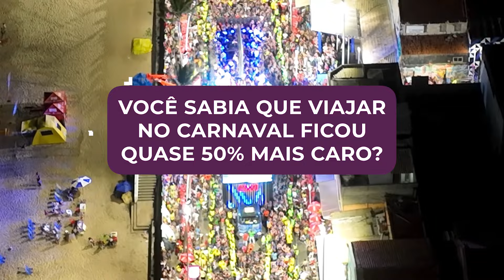Carnaval: passagens aéreas sobem quase 50%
O período em carnaval de 2024 vai sentir alguns impactos da inflação, olha só.
Em uma análise que leva em conta a variação de preços de 12 meses em dezembro de 2022 e 2023 no IPCA, que é o principal medidor da inflação, as passagens aéreas sofreram alta de 47,24%. E isso com a inflação anual geral subindo apenas 4,62%!

Lettering: IPCA - Índice Nacional de Preços ao Consumidor Amplo
Lettering: Passagens aéreas - alta de 47,24%

Então quem ainda não fechou a viagem, mas não vai desistir de passar a folia em outras terras, prepare o pouso porque deve pagar mais caro.

Essa alta pode ser explicada por conta da demanda fortalecida após pandemia, além da desvalorização do real no ano em boa parte do ano. E imagina como está a demanda por passagens no carnaval.

Além disso, as hospedagens subiram 11,6% no período em análise e o item “pacote turístico” teve uma alta de 6% em 2023.

Quem escolheu passar o carnaval de 2024 em casa, com amigos, família e vez ou outra nos bloquinhos da sua cidade terá um alívio no bolso. Se você gosta de comemorar a data com um churrasco, o preço da picanha caiu 10,6% em 12 meses. Já os pescados tiveram alta de 3,45%.

A alimentação no domicílio teve deflação no ano de -0,52% e a comida fora do domicílio subiu 5,31%.

Mas uma notícia ruim é que a cerveja aumentou 5,3% e as demais bebidas alcoólicas como gim, vodca e vinho sentiram alta de 11,4%.

Onde você vai passar o carnaval? Você conseguiu preços em conta quando fez o seus planos para esse feriado? Conta pra gente aqui nos comentários!